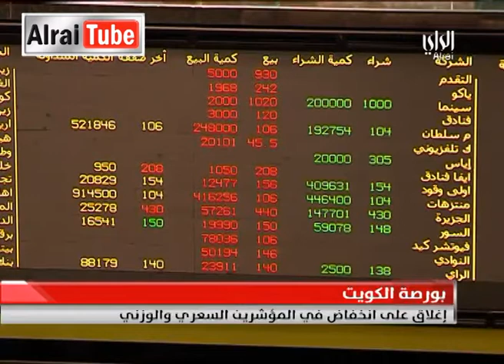نشرة أخبار تلفزيون الراي : 2014-11-03 ..... تقديم محمد السداني